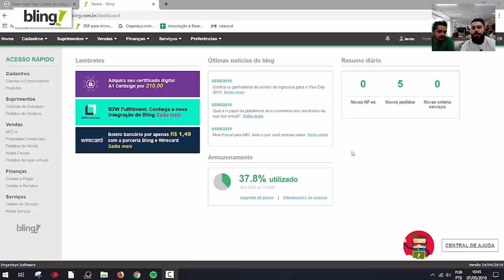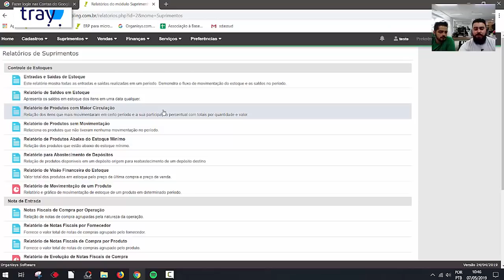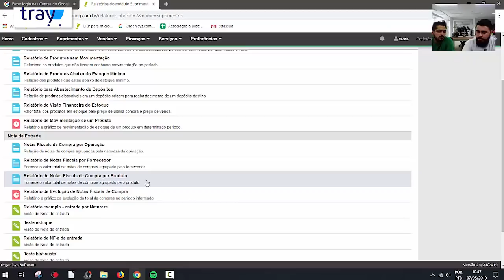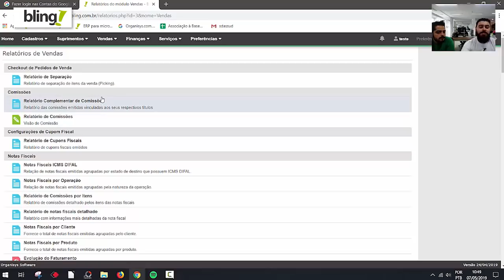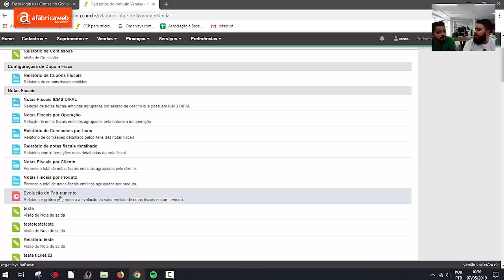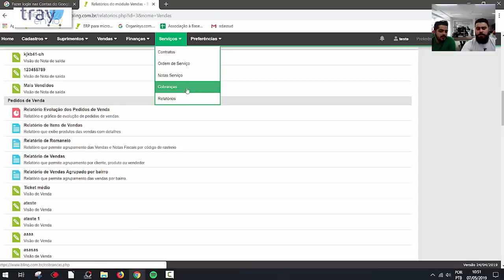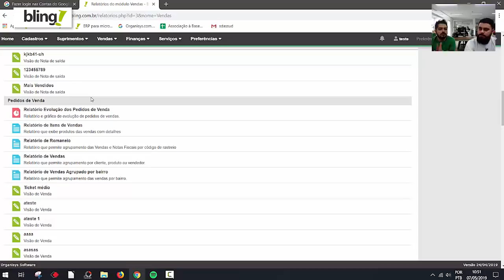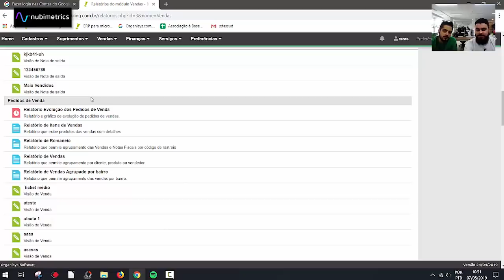Relatórios do BLING Controle Financeiro Estoque Vendas dos Seus Produtos no E-Commerce Loja Virtual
Acesse Abaixo:

Conheça nossos cursos gratuitos, acesse o link e comece a estudar agora!

O Bling é um dos maiores erp's do Brasil.
Com mais de 28 mil clientes na base, possui uma vasta quantidade de relatórios.

Neste vídeo mostramos de forma geral os relatórios existentes no Bling.

Fazer a gestão de indicadores é importante para guiar o seu negócio, sem essa gestão aumentam as chances de errar em decisões de devem ser tomadas.

Apoiam este Projeto:
Bling - O ERP mais completo do Brasil. Integrado a Marketplaces e Plataformas.

MeliPlus - Hub de integração com Marketplaces - Sem Percentual sobre a venda.

Nubimetrics - Inteligência de Dados de Mercado - Saiba o que vende e quando vende no Mercado Livre.

Tray - Lojas Virtuais e Integrações com os Marketplaces

Soulog - Empresa de Fulfillment armazenagem e expedição de produtos